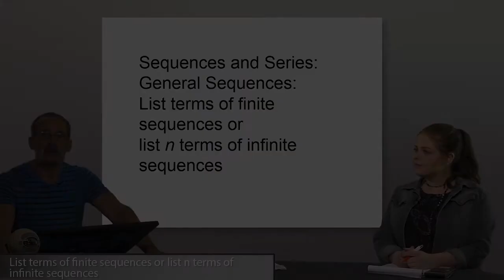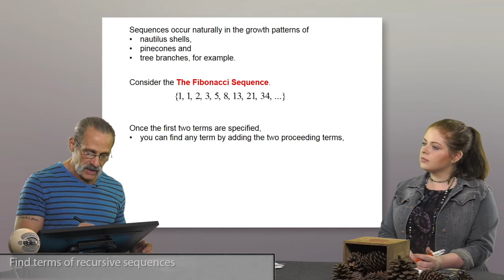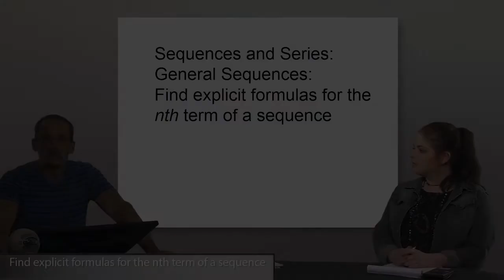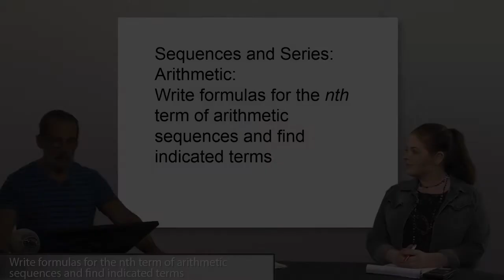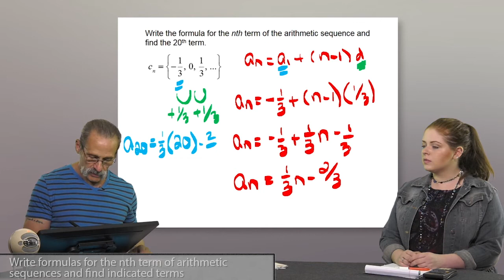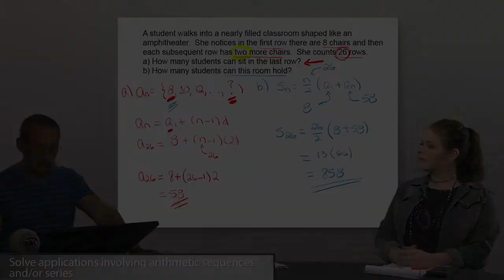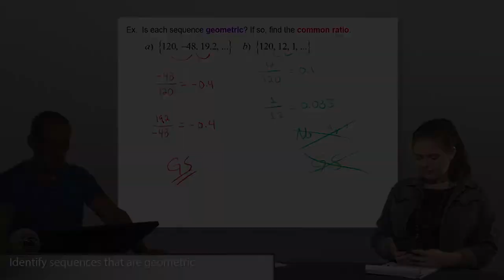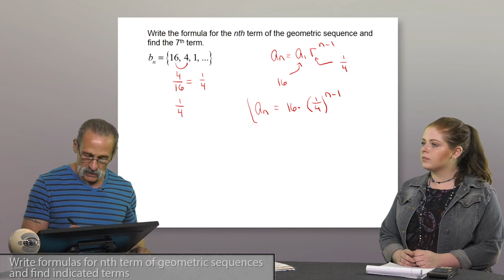11. Sequences, Probability and Counting Theory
This video features Jay Abramson teaching examples from Chapter 11 of his OpenStax Textbook Precalculus in traditional format without FUVi integration.

Contents
(00:00) 11.1 Sequences and Their Notations
(27:40) 11.2 Arithmetic Sequences
(52:38) 11.3 Geometric Sequences

Now…Let’s Experience the same lesson fully transformed by the FUVI C(i) Neuroscience-Based Platform to see the FUVi Difference.

Key Features of the FUVI All-in-One textbook integrated video lessons:
Students can quickly find and view the video explaining of any topic or learning objective in the three OpenStax textbooks, directly from Author Jay Abramson.

Students can immediately toggle between textbook and video to deepen their understanding of a concept at their own pace.

Teachers can easily copy any video links of any interesting learning objectives and insert  them into anywhere in their curriculum/syllabus.